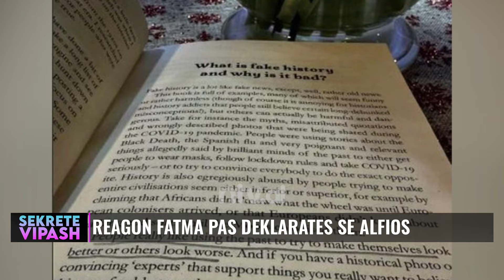Alfio foli për divoircin, ja si i përgjigjet Fatma!